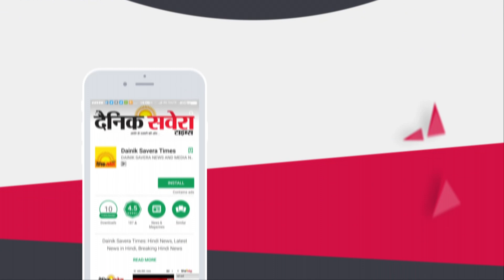SYL के मुद्दे पर आज Supreme Court में अहम सुनवाई